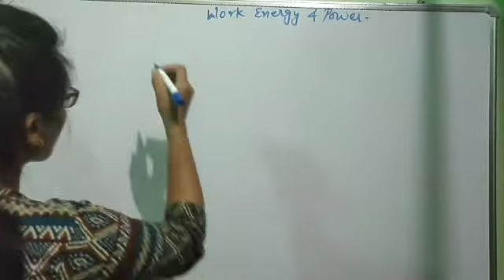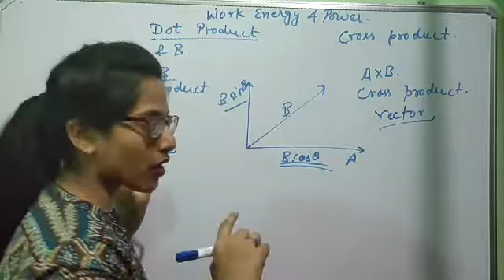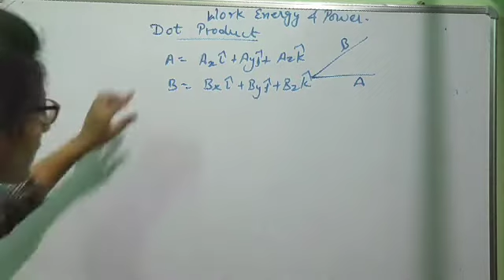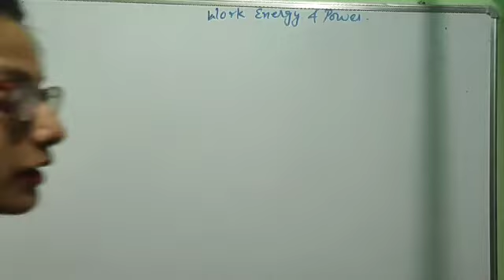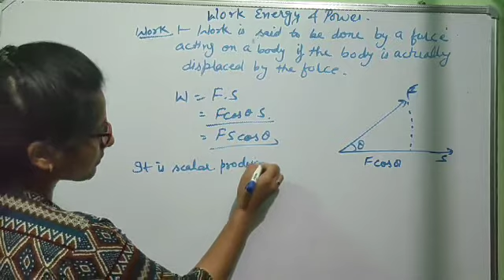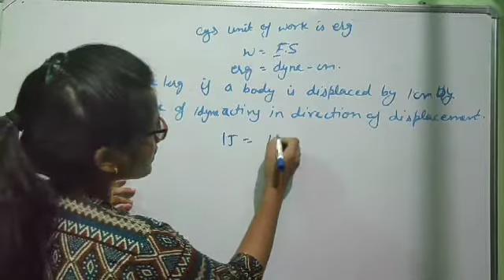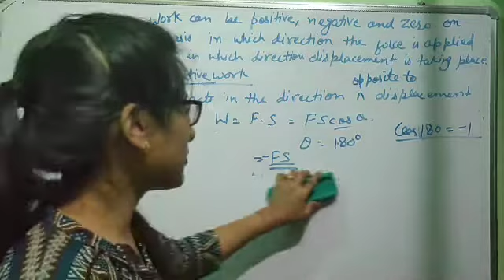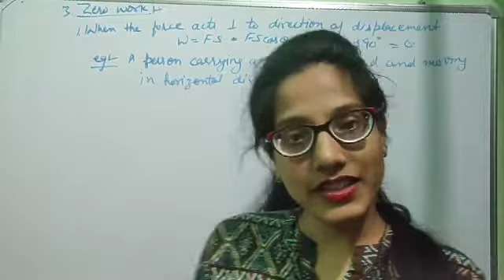Class XI 4.1 Dot Product And Introduction To Work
Go through it and deal with questions
Here you are going to get each and every concept of physics
with basic
# No Rattafication😃
# Will create Confidence in you
Just go through it
Nothing is to be short tricked
Nothing is like that
# itne question krlo isse bhr Kuch nhi aayega#
Sabse Bdi bt basic se pdho fir usse bahar Kuch nhi